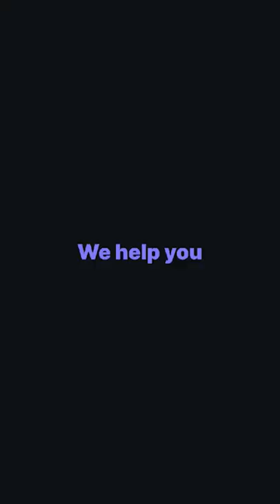Create Content for All Platforms with Clips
Try out our newest released feature 'Clips'. With this new feature you can reformat your podcast for any platforms including YouTube, Instagram, and even Tik Tok!